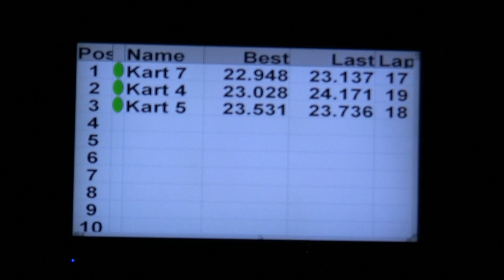Indoor KartBahn Wittlich Germany Go Karts Near Spangdahlem Air Base City of Pig Fest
Short Kartbahn track in Wittlich Germany.  This is close to the Spangdahlem Air Base and isn't really a fast track.  Top lap times are in the 21-22 seconds with average lap-times around 25 seconds.

There is a bar upstairs where you can see the whole track at once and once some racing while waiting for your track time.  There is lots of go kart racing in Germany, including outdoor and indoor tracks.

Tech Specs:
Video Show with Canon Vixia HG20
Edited on Sony Vegas Pro 10

Rennen in der entgegengesetzten Richtung
--Racing in the opposite direction.